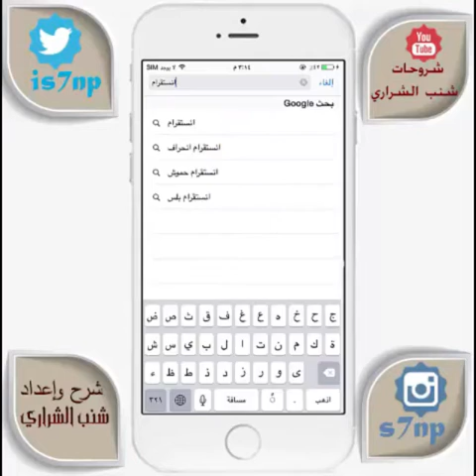شرح فتح حساب وهمي للانستقرام لاستخدامه لبرنامج زيادة المتابعين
◄ ♥ اذا اعجبك الفيديو لاتنسي الاعجاب به ومشاركته مع اصدقائك ♥►
▬▬▬▬♥♥▬▬▬▬♥♥▬▬▬▬♥♥▬▬▬▬♥♥▬▬▬▬♥♥ للاسفتسار وحلول المشاكل اضفني سناب شات :-